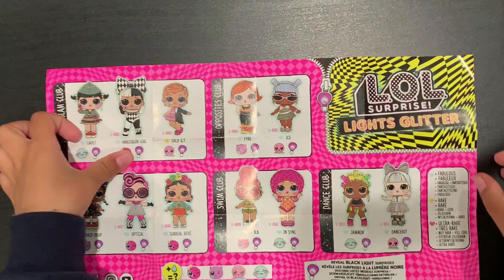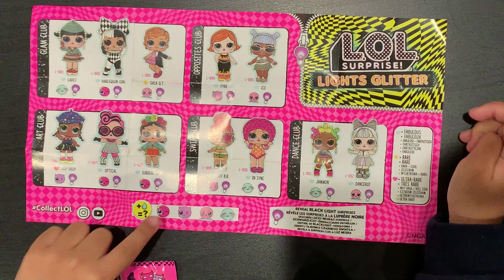LOL Surprise Lights Glitter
Hello guys! My Mommy and Daddy bought me an LOL surprise lights glitter ball and I am just so excited to share the unboxing of my toy with you.